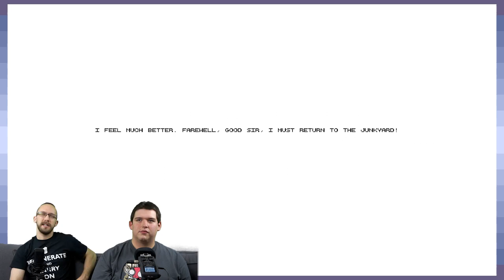PONCHO: Collect 'em All - Part 9 - Game Devs Play Games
Gotta gotta gotta get 'em all.